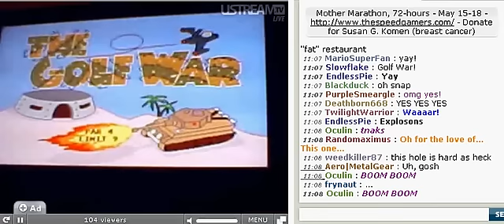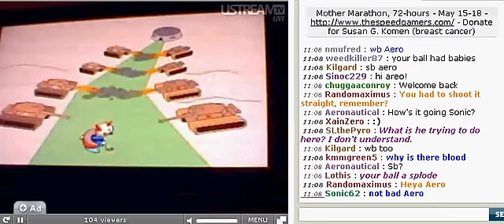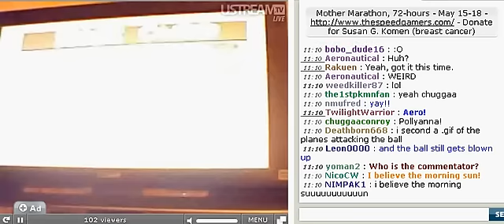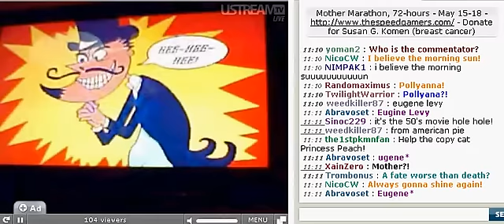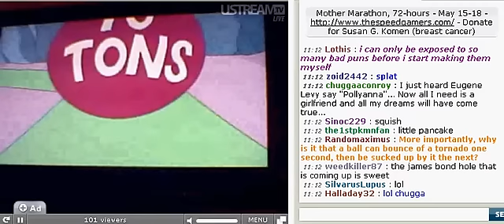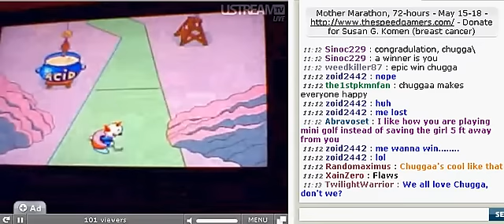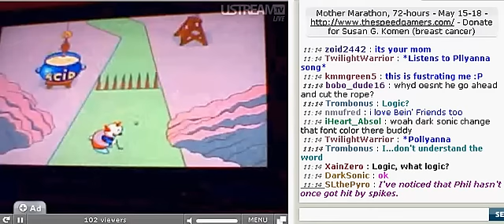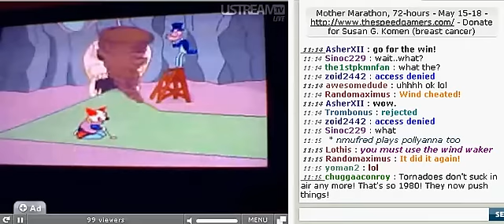Phil playing cdi PArT 6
phil playing them games on that cdi